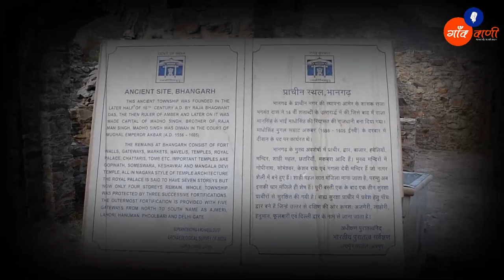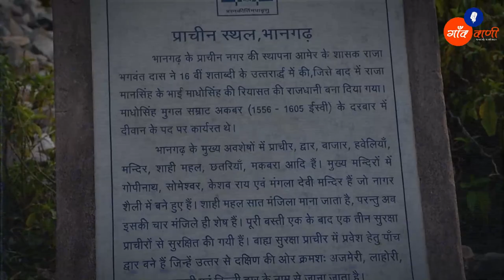Bhangarh Fort Haunted Stories | Most Haunted Fort in India | Horror Story